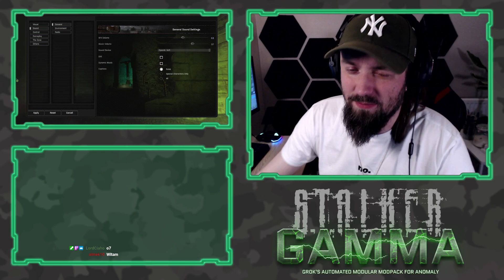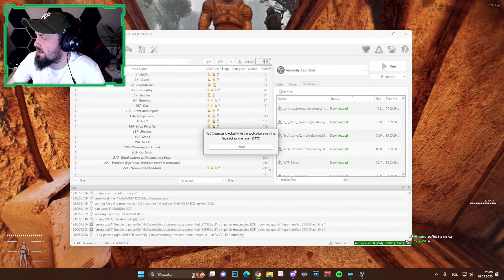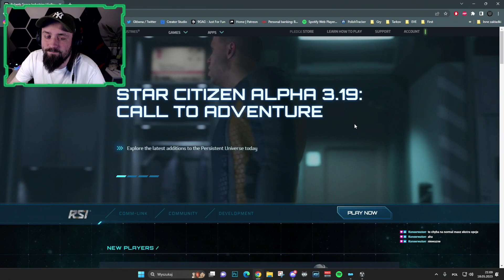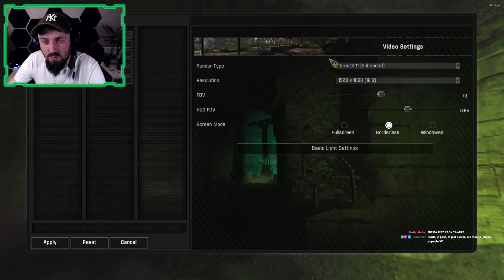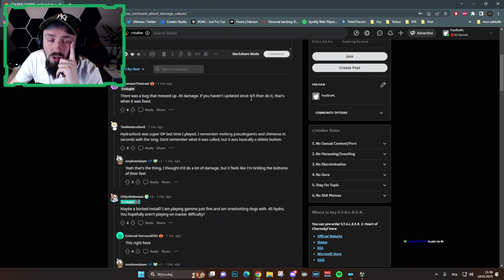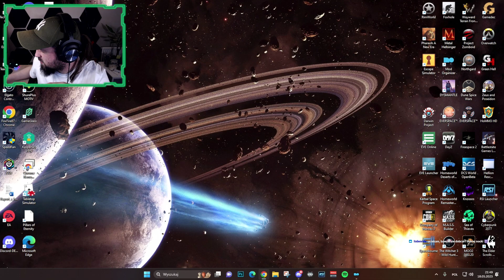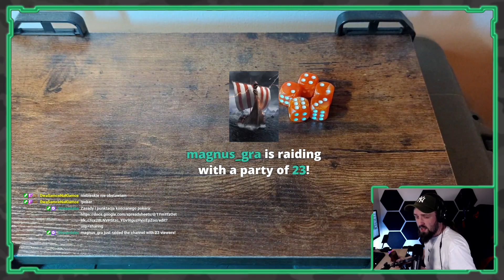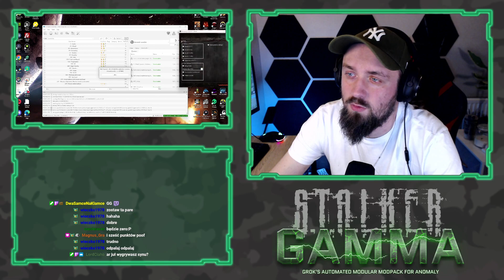[PL/ENG] Anomaly GAMMA / Powiew świeżej radiacji - Testujemy wersję 0.9 !sc